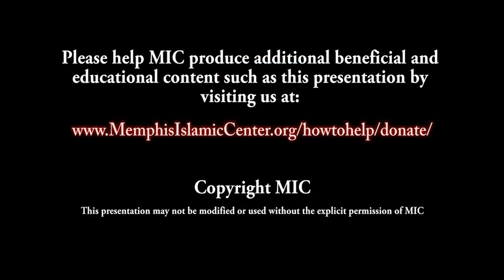Seerah of Prophet Muhammad 80 - The Conquest of Makkah Part 5 ~ Dr. Yasir Qadhi | 26th March 2014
Title: Conquest of Makkah ~ Part 5

First to give Athaan, Bilaal, story of Haarith ibn Hisham, oaths taken at Mount Safaa, including from Hind bint Utbah.

Study the biography of the single greatest human being that ever walked the surface of this earth, whom Allah sent as a Mercy to Mankind.

This lecture was recorded on 26th March 2014